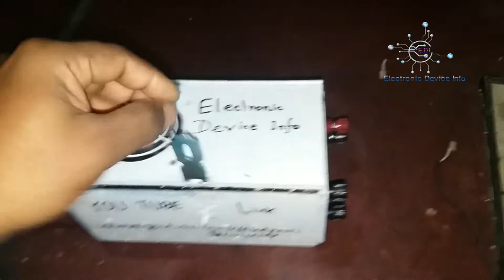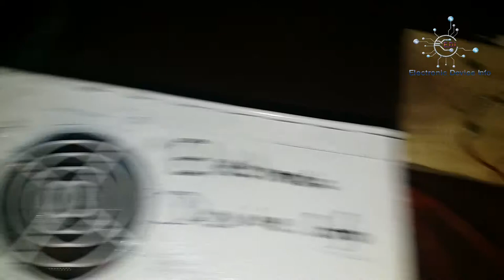Electric Shock Fishing 1000w 3A Transformar Fish Shock Electric Inverter 1200V